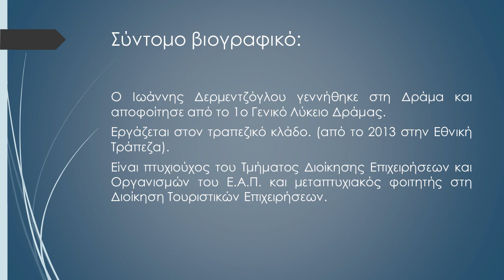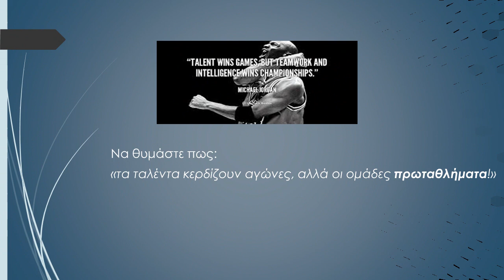DERMENTZOGLOU IOANNIS PROJECT ΔΡΑΜΑ 2020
ΔΕΡΜΕΝΤΖΟΓΛΟΥ Θ. ΙΩΑΝΝΗΣ, Υποψήφιος δημοτικός σύμβουλος με την παράταξη "Project Δράμα 2020". Υποψήφιος δήμαρχος: Αλέξανδρος Τσιαμπούσης. Δράμα, Μάιος 2019.